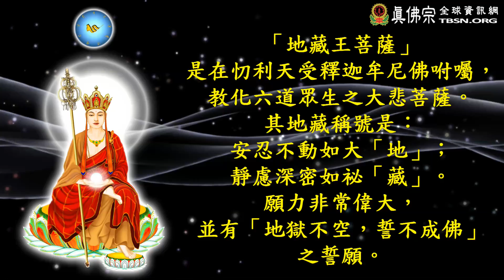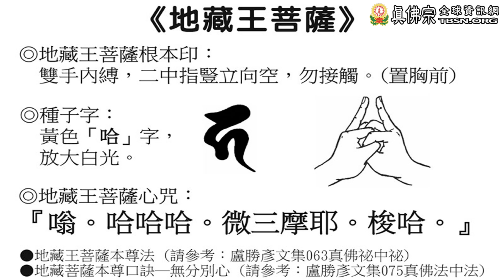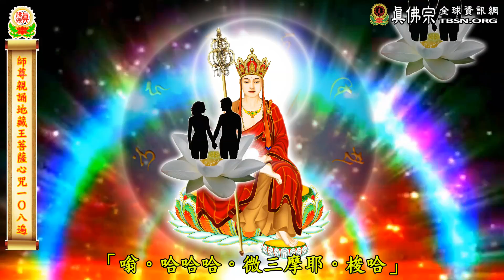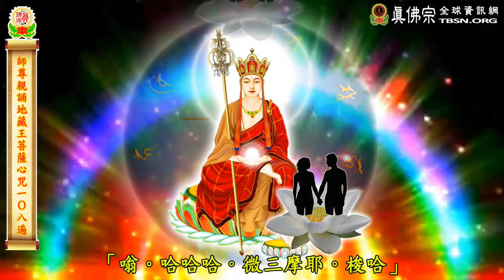師尊親誦地藏王菩薩心咒-2